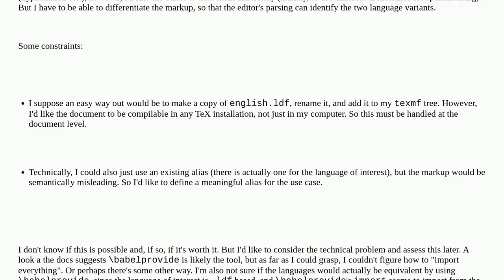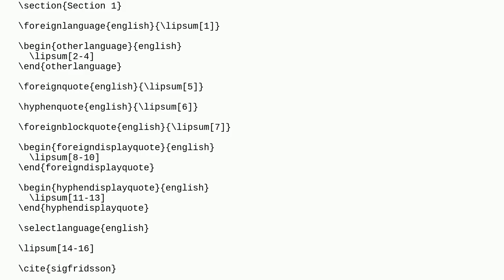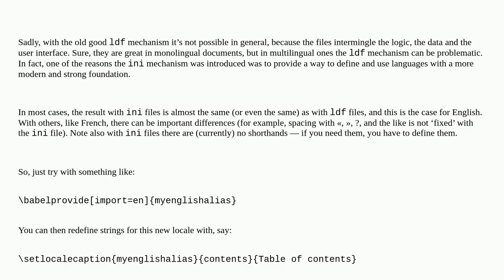Tex: Define a new language alias for babel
Define a new language alias for babel

A special thanks goes out to the community

  csquotes languages babel